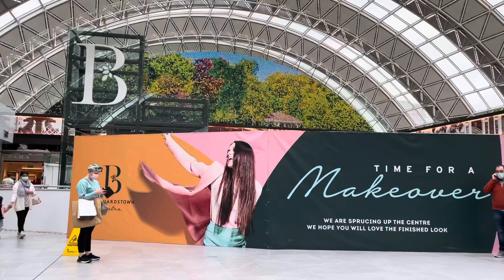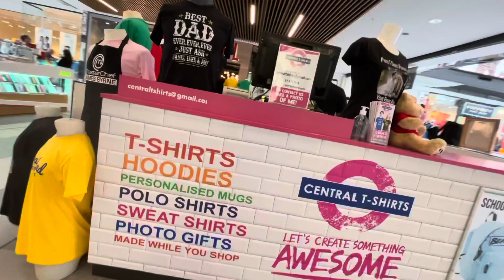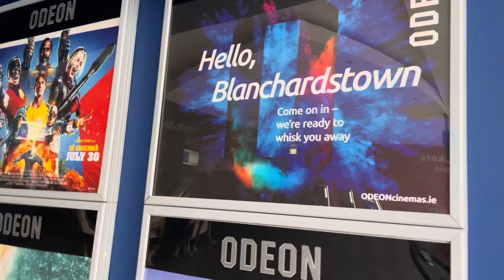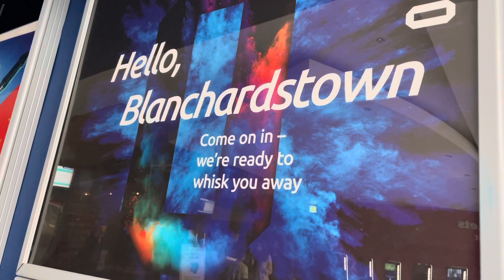BLANCHARDSTOWN SHOPPING CENTRE DUBLIN IRELAND